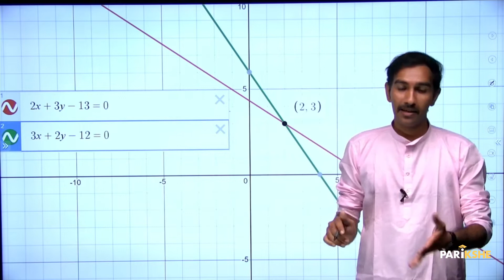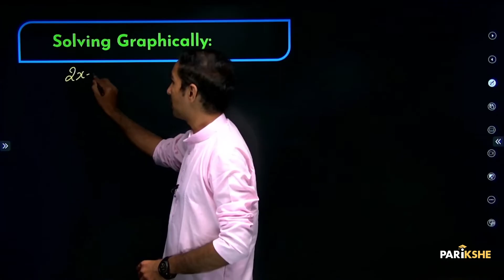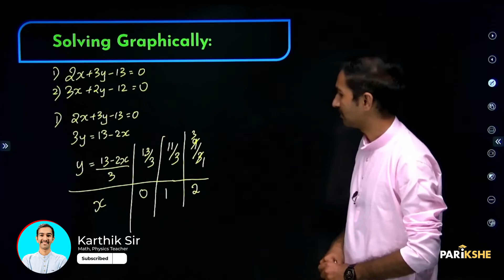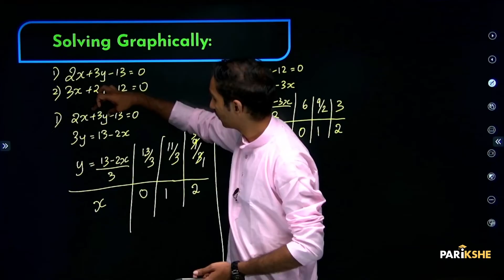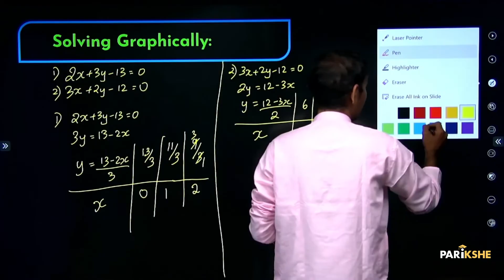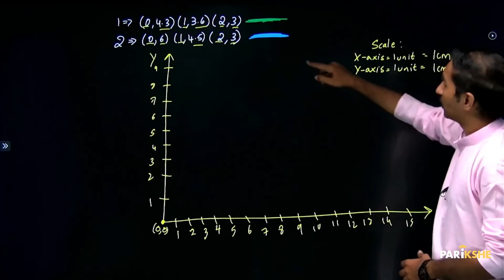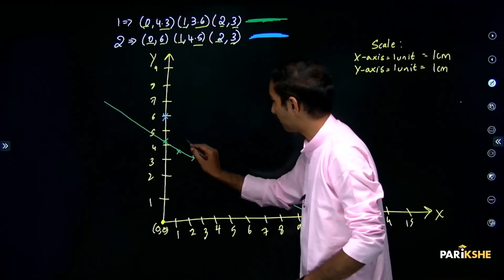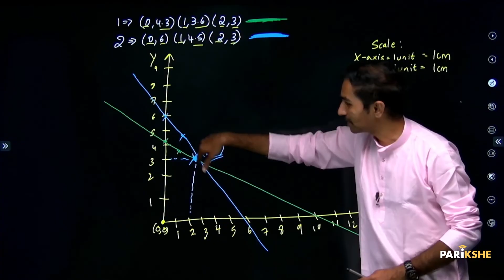Pair of Linear Equation in 2 variables-05 |Solving Equations Graphically | Class 10 Karnataka SSLC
In this video, Karthik Sir  Explains how to solve equations  Graphically from the chapter "Pair of Linear Equation in 2 Variables". The explanation in this video is in Kannada. It is useful for both English medium and Kannada medium students who are preparing for Class 10 Karnataka SSLC Exams (KSEAB/KSEEB). It is also useful for any student preparing for CBSE Xth standard exam, who understands Kannada.